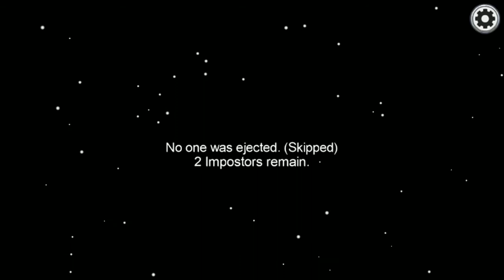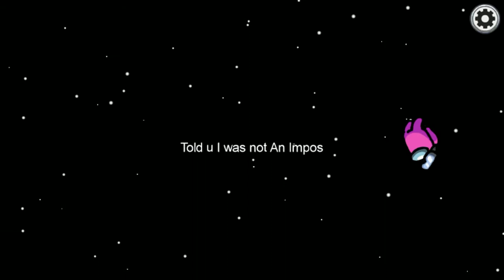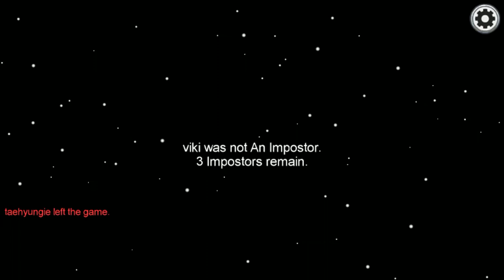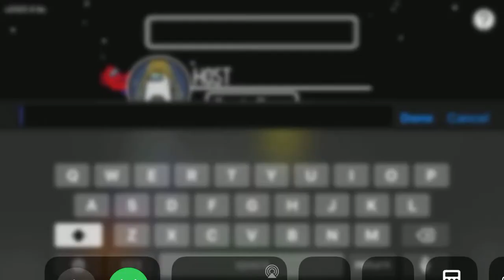3 games of among us